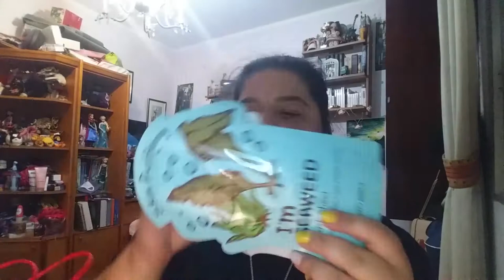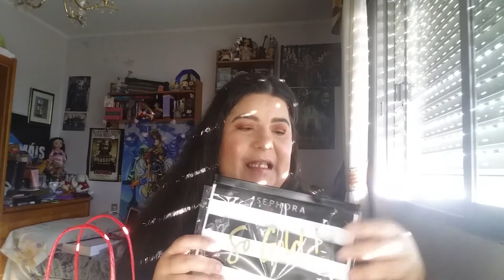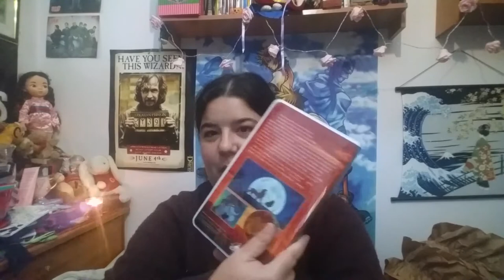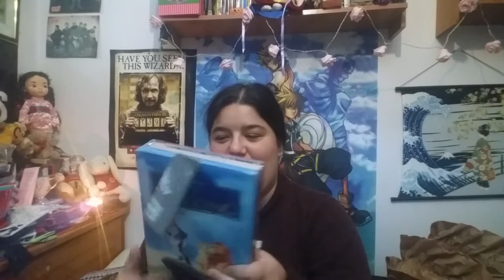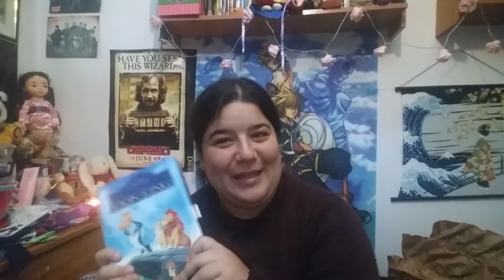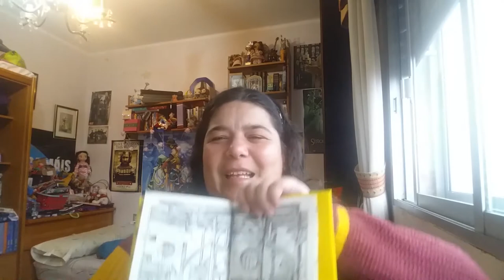Haul sep-dic 2018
Se me han quedado acumulados todos estos clips, menos mal que he comprado poco estos últimos meses.